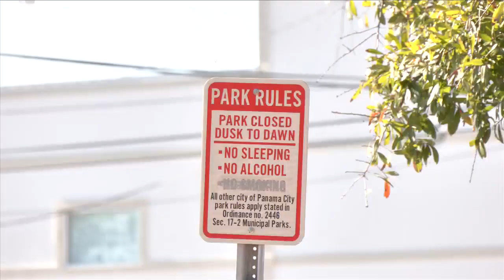Public restrooms coming to McKenzie Park in Panama City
Panama City Community Redevelopment Agency officials say they plan to build public restrooms at McKenzie Park.